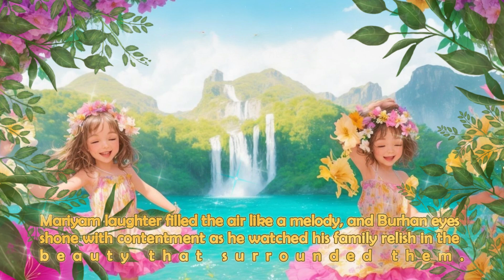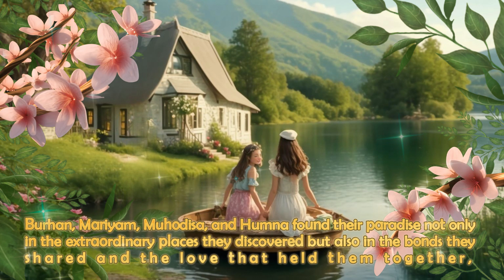Family Journey 🌛 Fairy Tales in English | Bedtime Stories | Storytime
Family's Journey